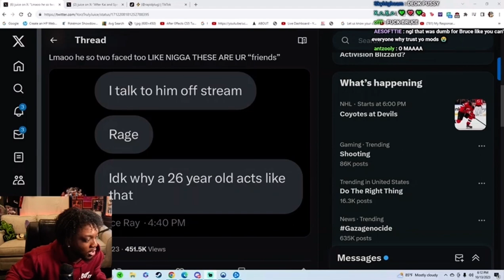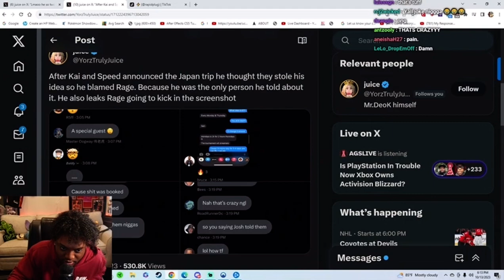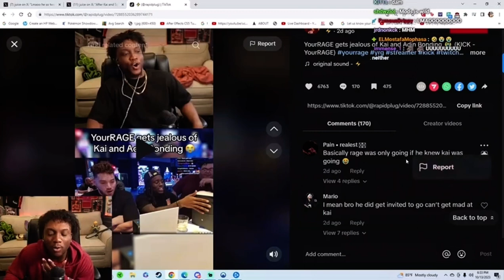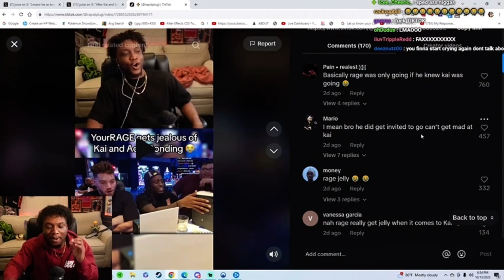YOURRAGE Responds to Bruce Leaked Dms and Kai Cenat Beef